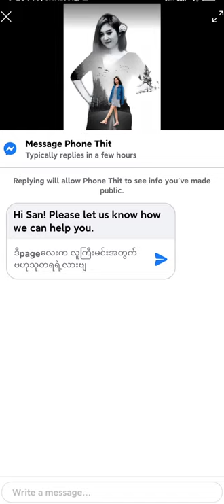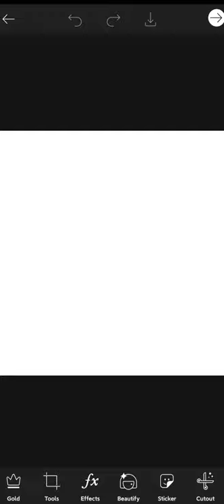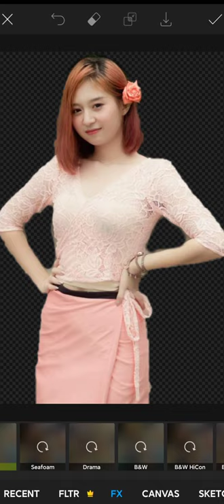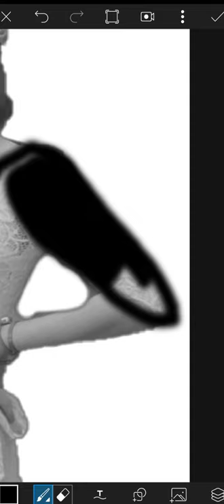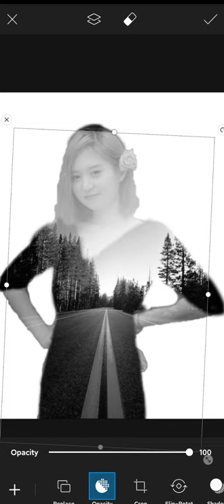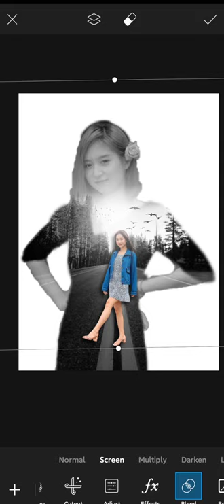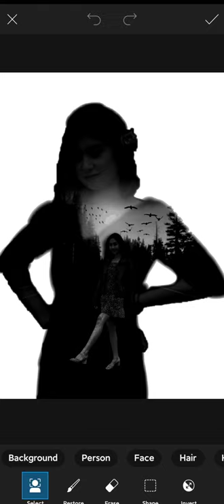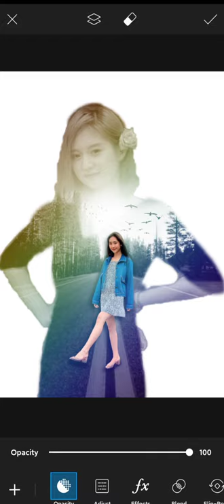Black&White PicsArt photo editing tutorial/2020 ဒီနေ့မာတော့အဖြူအမဲပုံအလန်းပြင်နည်း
picsart tutorial Black&white#